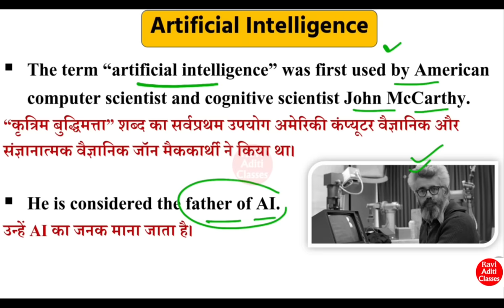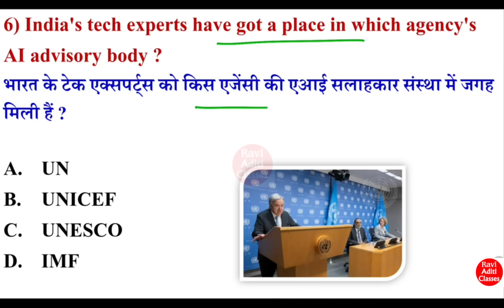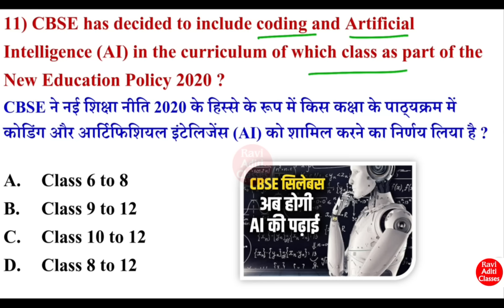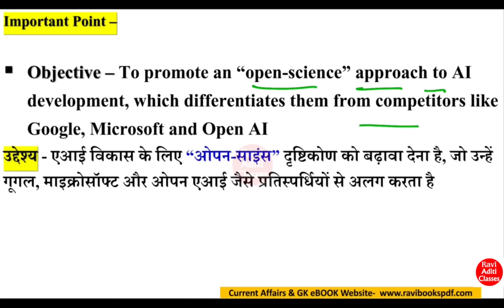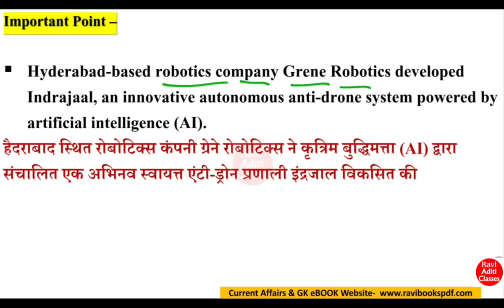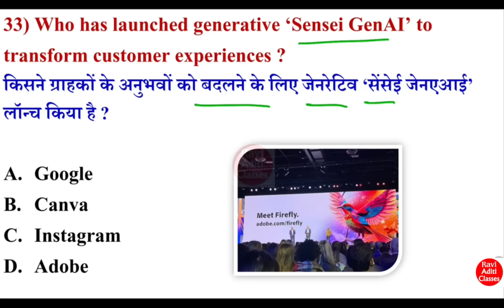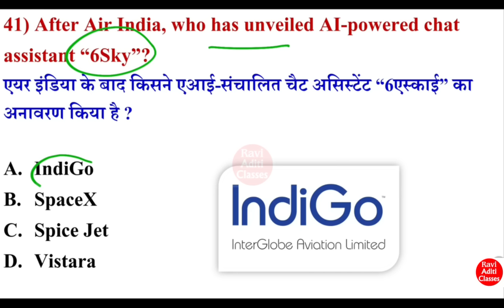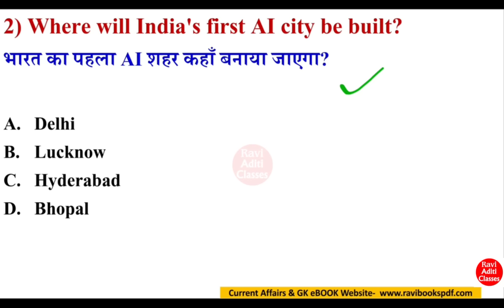AI Current Affairs 2024 | Artificial intelligence | ChatGPT | Science Current Affairs 2024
AI Current Affairs 2024 Most important Questions...